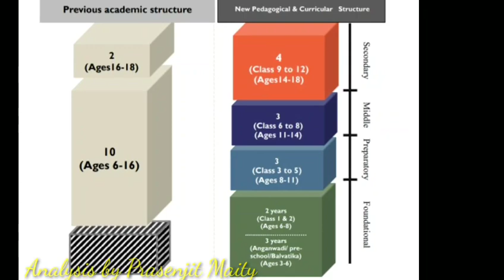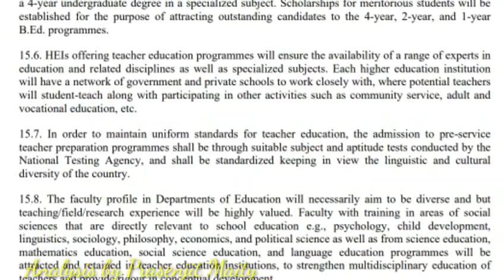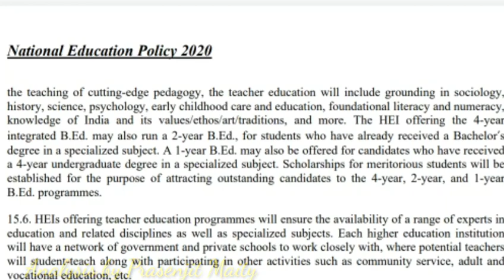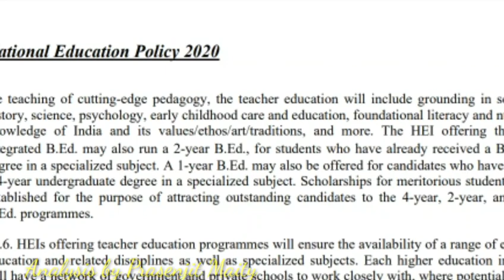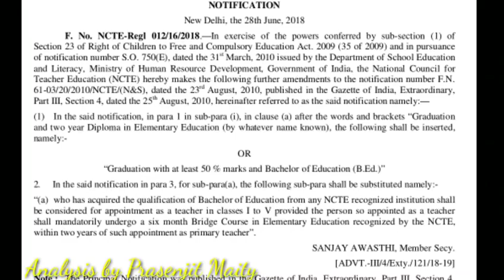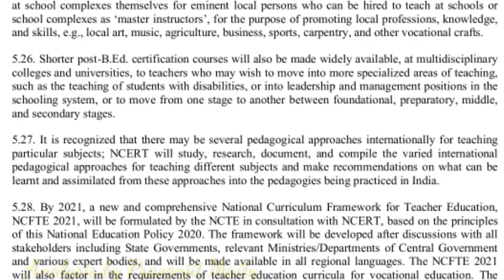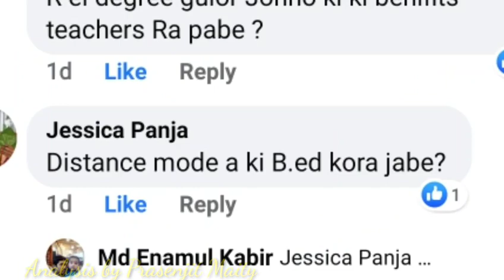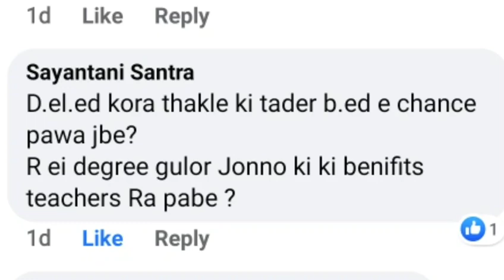জাতীয় শিক্ষানীতি ২০২০| B.Ed D.El.Ed কোর্সের ভবিষ্যৎ কি | কলেজগুলির কী হবে | অঙ্গনওয়াড়িদের কি ট্রেনিং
◆জাতীয় শিক্ষানীতিতে কী কী প্রধান_পরিবর্তন এলো।

মাধ্যমিক-উচ্চমাধ্যমিক কি থাকছে?? আর্টস, সায়েন্স, কমার্স স্ট্রিম কি আলাদা ভাবে নিতে হবে?? পশ্চিমবঙ্গে কবে থেকে চালু হবে শিক্ষানীতি?? সবথেকে বড় প্রশ্ন

●●●জাতীয়_শিক্ষানীতি_অনুযায়ী_শিক্ষকদের সামাজিক মর্যাদা,শিক্ষক নিয়োগ(Teacher Recruitment), In-service,
 Training, Upgradation, Promotion, Transfer, বেতনবৃদ্ধি(Increments),কাজের মূল্যায়ন অনুযায়ী বেতন বৃদ্ধি, গ্রামের চাকরিতে অতিরিক্ত সুবিধা, শিক্ষাবহির্ভুত কাজ থেকে রেহাই ইত্যাদি সম্পর্কে বিস্তারিত আলোচনা জেনে নিন সম্পূর্ণ ভিডিওটি দেখে।👇👇👇👇

■■নতুন_শিক্ষানীতি_অনুযায়ী_B_Ed_D_El_Ed_কোর্সের_ভবিষ্যৎ_কী? কোনটি কারা করবেন? কলেজগুলোর ভবিষ্যৎ কী?অঙ্গনওয়াড়ি দের কী ট্রেনিং? জাতীয় শিক্ষানীতিতে কী বলা আছে?বিস্তারিত আলোচনা ও বিশ্লেষণ। পুরো ভিডিও দেখুন।

●●●যে বিষয় নিয়ে সংশয় ছিল আমাদের মনে আমাদের_রাজ্যে কবে থেকে চালু হতে চলেছে এই নয়া শিক্ষানীতি ---আদৌ কি চালু হচ্ছে?কী নিয়ে আপত্তি? শিক্ষামন্ত্রী কি বললেন?-জেনে নিন বিস্তারিত আলোচনা

উচ্চমাধ্যমিক কি থাকছে?? আর্টস, সায়েন্স, কমার্স স্ট্রিম কি আলাদা ভাবে নিতে হবে?? পশ্চিমবঙ্গে কবে থেকে চালু হবে শিক্ষানীতি?? *সবথেকে বড় প্রশ্ন শিক্ষক_নিয়োগে_কি_কি_পরিবর্তন_আসছে??

--- সমস্ত প্রশ্নের উত্তর রয়েছে এই ভিডিওটিতে । সবিস্তারে জানতে অবশ্যই দেখে নিন ভিডিওটি।

জাতীয় শিক্ষানীতি নিয়ে আপত্তি

জাতীয়_শিক্ষানীতি _2020